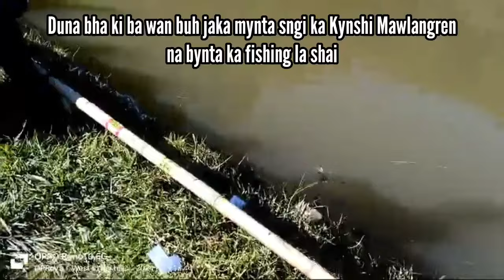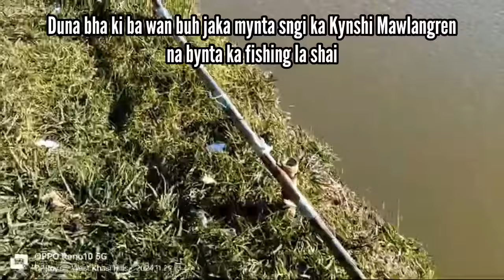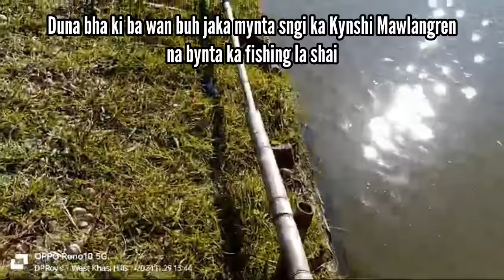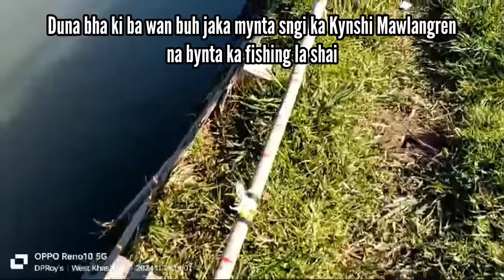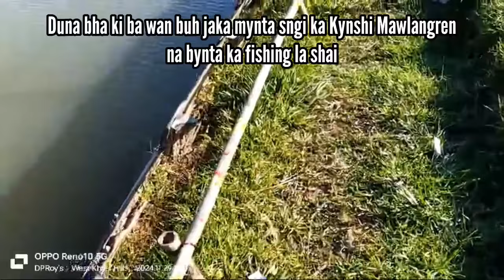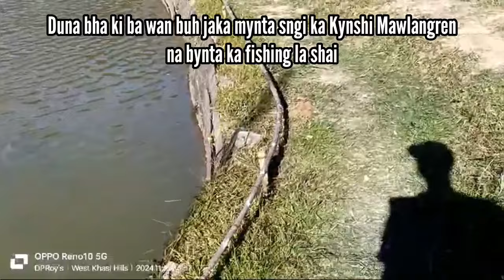Kynjah jarjar ba wan buh jaka ha Kynshi Mawlangren ban kumne jia aiu lashai ka sngi